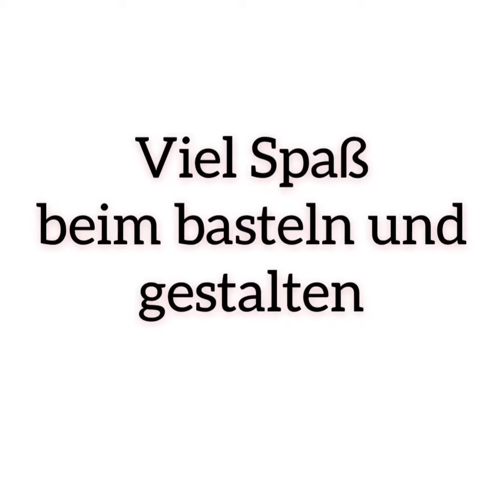Die Ultimative Schutzmaske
Heute präsentieren wir euch die ultimative Schutzmaske!
Ihr müsst wieder zur Schule? Einkaufen? Mit dem Bus fahren?
Ihr habt keinen Mundschutz mehr bekommen? Ihr habt Angst, trotz eurem Mundschutz angesteckt zu werden?
Hiermit seid ihr S A V E
Die Materialien sind einfach und schnell zu besorgen.

Ihr findet:
Schnellhefter mit klarer Sichtfolie Schreibwarengeschäfte
Schaumstoff für Fenster
Bauhaus
Gummi
Großmärkte

Zeigt uns eure persönliche Schutzmaske. Macht selfies und verlinkt sie mit dem
Viel Spaß! 🍀

Kreation: Shad
Video: Melisa